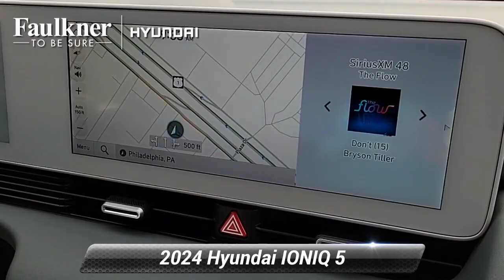New 2024 Hyundai IONIQ 5 Limited, Philadelphia, PA RU254385